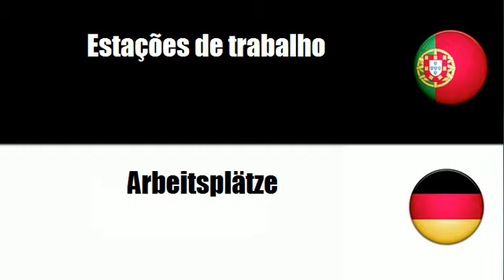Aprenda vocabulário Alemão # Tema = Computadores pessoais